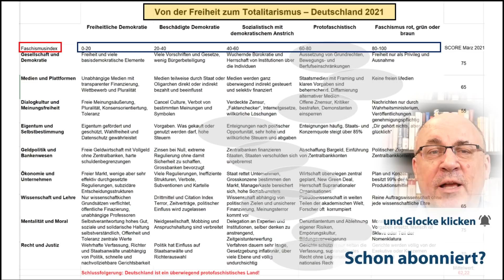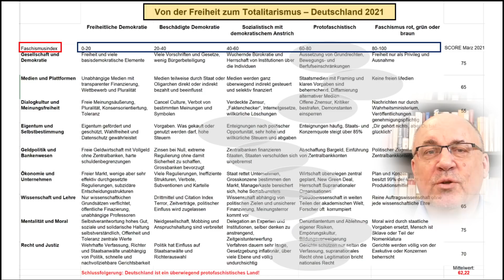Von der Freiheit meilenweit entfernt - KLARTEXT [POLITIK SPEZIAL]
Ein Zuschauer hat uns eine hervorragende Matrix angefertigt. Sie skizziert in 5 Stufen den Weg von einer freiheitlichen Demokratie in den Faschismus. Dabei werden 9 verschiedene Kategorien wie "Medien und Plattformen", Eigentum und Selbstbestimmung" oder Recht und Justiz" unterschieden. Unser Zuschauer kommt auf einer Skala von 0 (=reine Demokratie) bis 100 (Faschismus) auf einen Mittelwert aller Kategorien von 62,2 und zieht folgenden Schluss: "Deutschland ist ein überwiegend protofaschistisches Land." Der Mann ist kein Verschwörungstheoretiker, er war lange Zeit Manager in der Pharmabranche und hat als Naturwissenschaftler im Katastrophenschutz gearbeitet. In diesem Video versuche ich mit Hilfe seiner Grafik selbst zu ermitteln, wo wir als Staat und Gesellschaft stehen.

Unterstützen Sie uns durch ein Abo unseres Politikmagazins "PI Politik Spezial"

Tragen Sie sich auch für das Newsletter von Professor Max Otte ein, um nichts mehr zu verpassen...